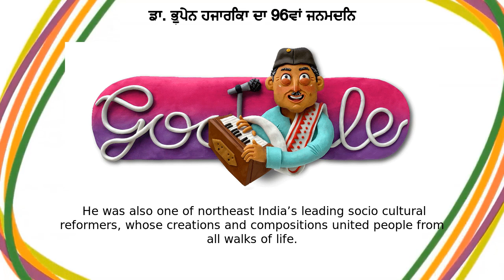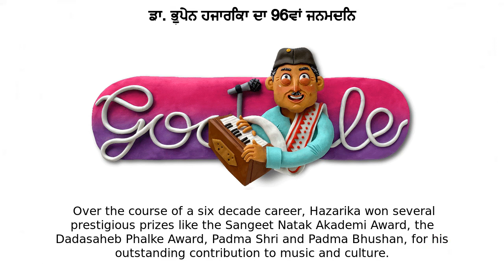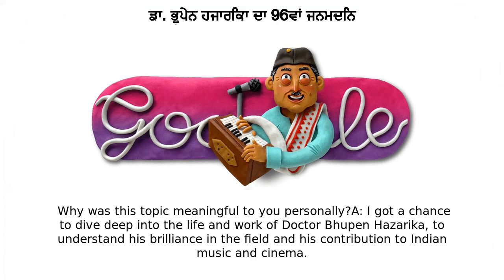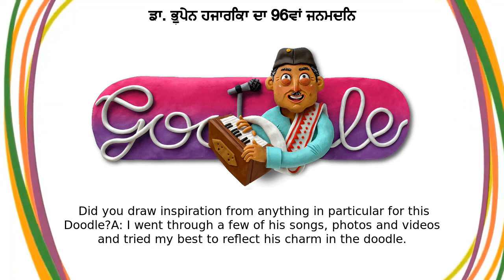ਡਾ. ਭੁਪੇਨ ਹਜਾਰਿਕਾ | ਡਾ. ਭੁਪੇਨ ਹਜਾਰਿਕਾ ਦਾ 96ਵਾਂ ਜਨਮਦਿਨ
Google Doodle :
ਡਾ. ਭੁਪੇਨ ਹਜਾਰਿਕਾ ਦਾ 96ਵਾਂ ਜਨਮਦਿਨ

ਡਾ. ਭੁਪੇਨ ਹਜਾਰਿਕਾ

Dr Bhupen Hazarika's 96th birthday

dr-bhupen-hazarikas-96th-birthday

ਡਾ. ਭੁਪੇਨ ਹਜਾਰਿਕਾ

Today’s Doodle celebrates the 96th birthday of Doctor Bhupen Hazarika, an acclaimed Assamese-Indian singer, composer and filmmaker who created music for hundreds of films  He was also one of northeast India’s leading socio-cultural reformers, whose creations and compositions united people from all walks of life  Illustrated by Mumbai-based guest artist Rutuja Mali, the artwork celebrates Hazarika’s work to popularize Assamese cinema and folk music Hazarika was born on this day in 1926 in northeastern India  His home state, Assam, is a region that has always been home to different tribes and several indigenous groups—such as the Bodo, Karbi, Mising and Sonowal-Kacharis  As a child, Hazarika grew up surrounded by songs and folk tales about life along the mighty Brahmaputra river At a young age, Hazarika’s musical talents attracted the attention of renowned Assamese lyricist, Jyotiprasad Agarwala, and filmmaker, Bishnu Prasad Rabha—both doyens of Assam’s rich cultural history  They helped Hazarika record his first song, which launched his music career at 10 years old  By age 12, Hazarika was writing and recording songs for two films: Indramalati: Kaxote Kolosi Loi, and Biswo Bijoyi Naujawan  Over time, Hazarika created numerous compositions, having a penchant for telling people’s stories through songs—stories about happiness and grief, of unity and courage, romance and loneliness, and even strife and determination Hazarika was not only a child music prodigy, he was also an intellectual  He graduated with a master’s in political science from Banaras Hindu University in 1946, and went on to earn a PhD in mass communications from Columbia University in 1952 After completing his studies in America, he returned to India to continue working on songs and films that popularized Assamese culture on both a national and global scale  Over the course of a six-decade career, Hazarika won several prestigious prizes like the ​​Sangeet Natak Akademi Award, the Dadasaheb Phalke Award, Padma Shri and Padma Bhushan, for his outstanding contribution to music and culture  He was honored posthumously with the Bharat Ratna, India’s highest civilian award, in 2019 He went on to serve as chairman and director of numerous boards and associations, including the Indian government’s National Film Development Corporation Happy birthday, Bhupen Hazarika! Your songs and films continue to command respect for Assam’s rich culture Go behind-the-scenes of today’s Doodle below!Guest Artist Q&A with Rutuja MaliToday’s Doodle was illustrated by Mumbai-based guest artist Rutuja Mali  Below, she shares her thoughts behind the making of this Doodle:Q  Why was this topic meaningful to you personally?A: I got a chance to dive deep into the life and work of Doctor Bhupen Hazarika, to understand his brilliance in the field and his contribution to Indian music and cinema  The idea of celebrating someone’s art, their story, and legacy is always so special and inspiring  What were your first thoughts when you were approached about working on this Doodle?A: I was excited and truly honoured to have been given this opportunity  Did you draw inspiration from anything in particular for this Doodle?A: I went through a few of his songs, photos and videos and tried my best to reflect his charm in the doodle  What message do you hope people take away from your Doodle?A: I hope people get curious to learn more about Doctor Bhupen Hazarika and his work and revisit some of his songs Like, Share and Subscribe to Doodle Catalog